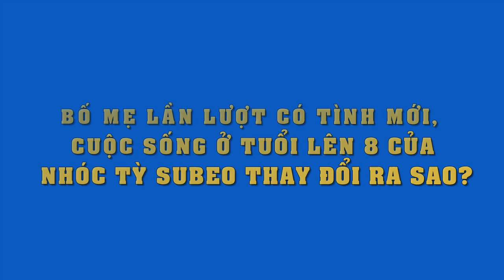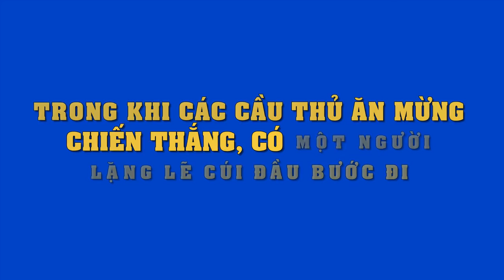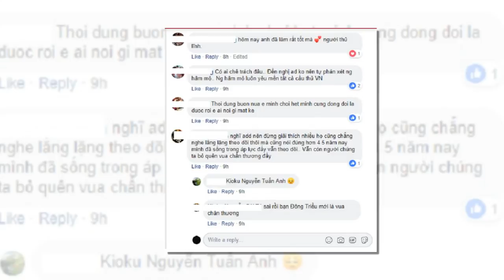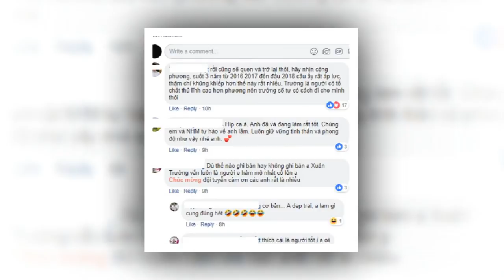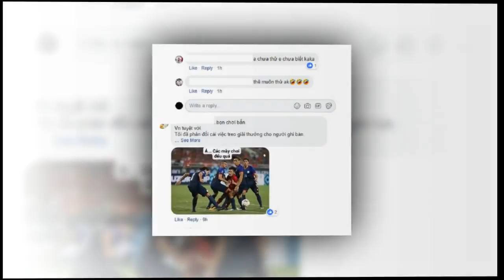Trầm trồ nhan sắc biến đổi không ngờ của Tâm Tít : Từ nàng hotgirl đến H.o.t Mom triệu người say mê